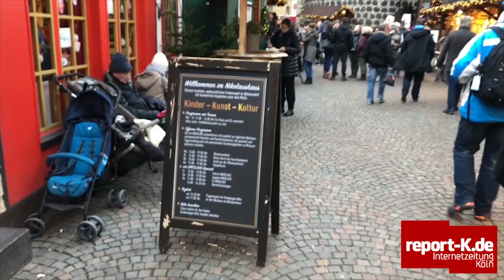Nikolausdorf Weihnachtsmarkt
Der Weihnachtsmarkt "Nikolausdorf" gastiert bereits zum fünften Mal auf dem Kölner Rudolfplatz. Report-k.de-Redakteur Ralph Kruppa sprach mit Franz Hansel von der Betreibergemeinschaft über das Konzept, die Highlights und die weitere Zukunft.